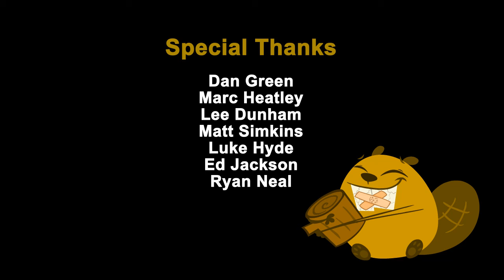BigLittleCity: Cardiff - Off The Wall: The Beaver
BigLittleCity put out a call to animators from in and around Cardiff to imagine the secret lives of the animals of Bute Park's animal wall. Krystal Georgiou chose the beaver for her piece.

Find out more on BigLittleCity and Off The Wall